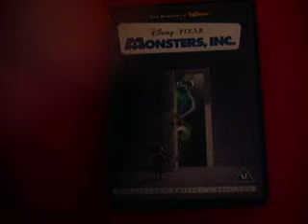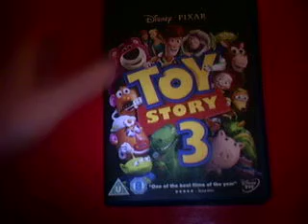Entry to Lotsolily's Comp!!!(Disney)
Hey hop the vid is ok !!!